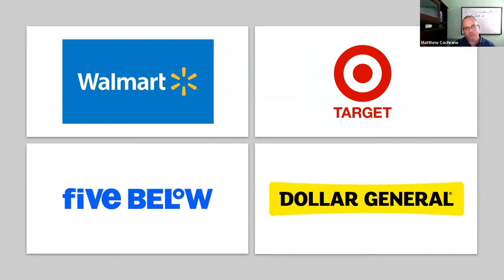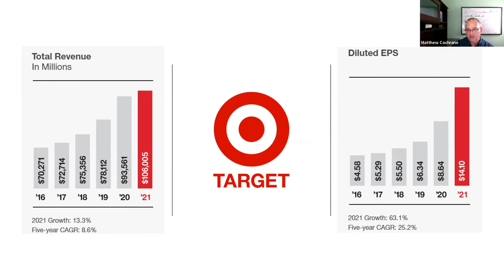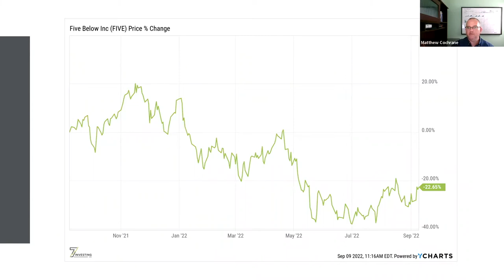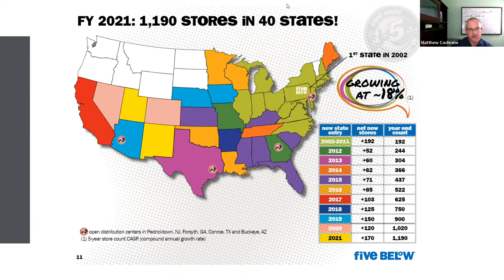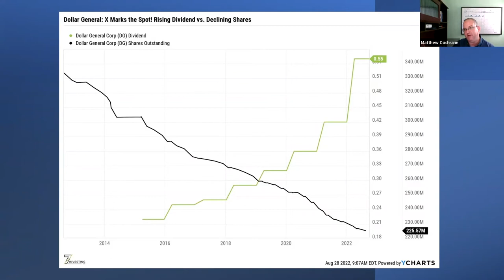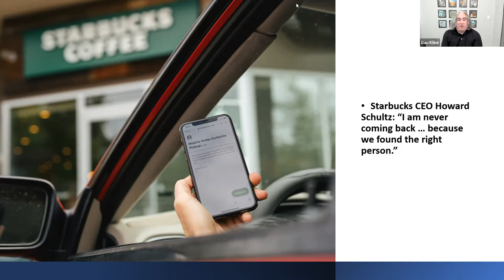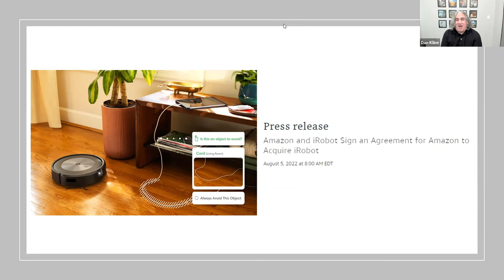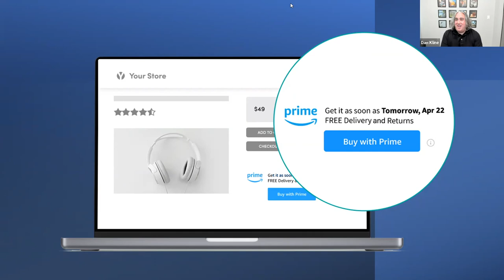How Brick-and-Mortar Retailers Are Doing in a Post-COVID World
Retailers felt the pinch from myriad directions this year, from inflation taking a bite out of consumer wallets and supply chain constraints to rapidly changing consumer spending habits. Many stocks have taken a hit through this turmoil, even as they've navigated these tricky waters reasonably well.

Joining 7investing lead advisor Matthew Cochrane to discuss how some of the largest and best operators are doing in the retail space is Daniel Kline, managing editor of The Street. Cochrane and Kline discuss the state of the American consumer from a high-level view before diving deeper and taking a closer look at Walmart (NYSE:WMT), Target (NYSE:TGT), Five Below (NASDAQ:FIVE), and Dollar General (NYSE:DG).

Though all four of these retailers have a history of outperforming the S&P 500, only Dollar General has given shareholders a positive return over the past year.

Has the market left behind these former darlings, or should shareholders hold on to these companies as they attempt to right the ship? Kline gives his answers, believing these companies' management teams have made the best of a bad situation, even as they've made unforced errors along the way.

At the end of the interview, Cochrane asks Kline seven questions in lightning round-fashion that touches on ESPN, Starbucks' new CEO, a dying big box retailer, how cruises are looking to differentiate themselves in a post-COVID world, and the movie industry.